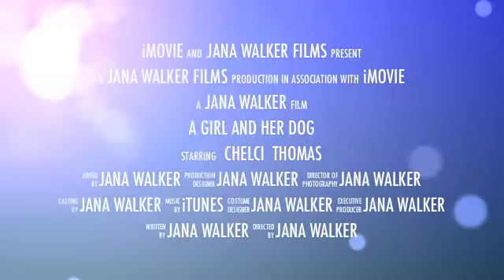Chelci & Thomas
A girl and her dog